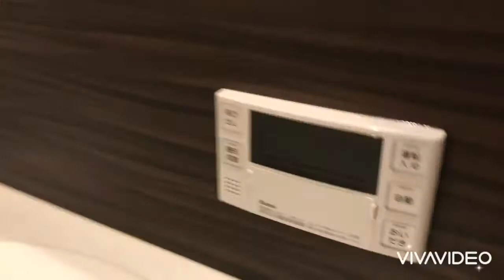奈良県橿原市で賃貸をお探しの方は【ならすも】シャーメゾンレジデンス明日香☆大和八木駅☆２ＬＤＫ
大和八木駅の積水ハウス施工新築マンション☆オートロック、エレベーター、防犯カメラ付きのマンション☆インターネット無料ですよ！！
シャーメゾンレジデンス明日香は奈良県橿原市内膳町3丁目【近鉄大阪線 大和八木駅徒歩7分】にある2LDK賃貸マンションです。